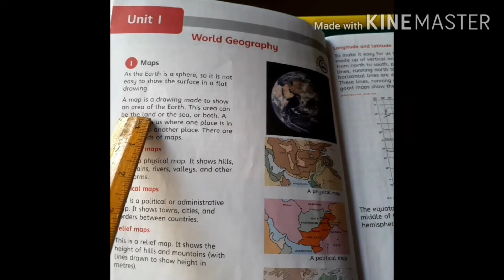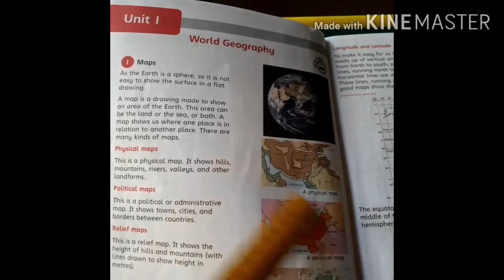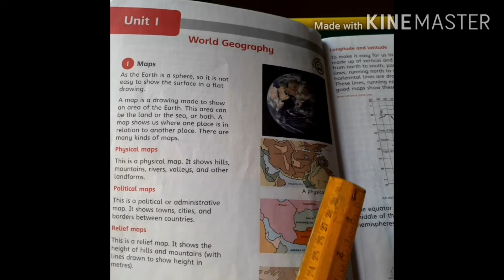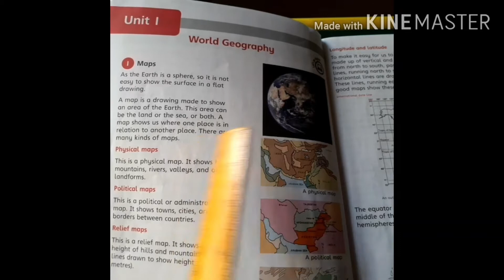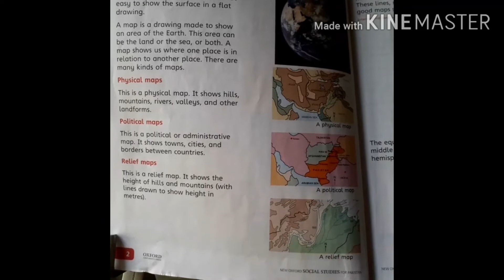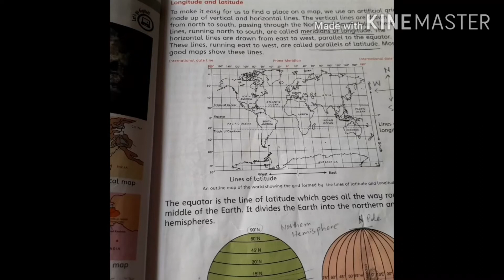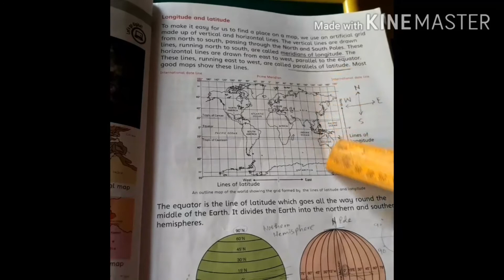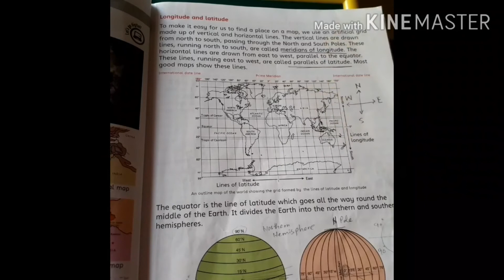Class 5 - Social Studies - 20July2020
Class 5 - Social Studies by Teacher Mehak Waqar - 20July2020